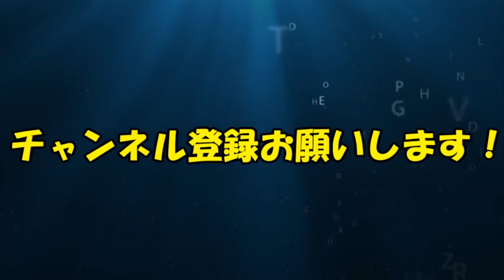【声優文字起こし】悠木碧の手によって社会的に潰される(？)中村悠一ｗ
★声の出演★
中村悠一(松野カラ松＿おそ松さん)
悠木碧(鹿目まどか＿魔法少女まどか☆マギカ)